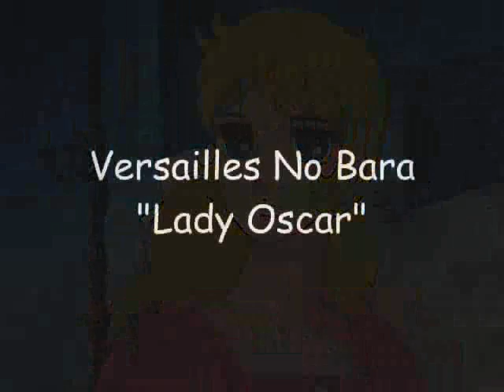Lady Oscar - Versailles No Bara - The rose of Versailles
A tribute to a really amazing manga/anime, I love Oscar's character, her story and the beautiful soundtrack!